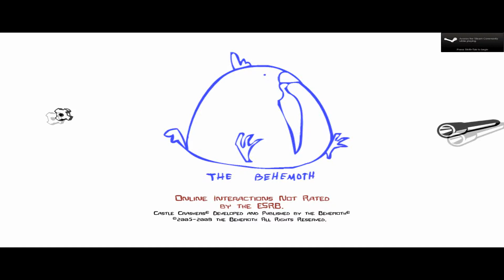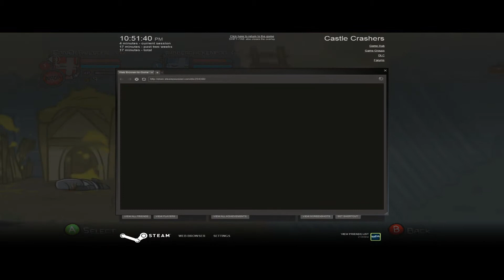Castle Crashers: 1 Review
Tell me what I could do better in the comments